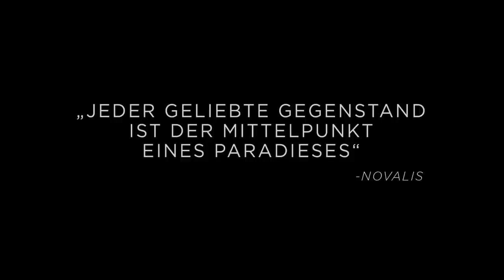PARADIES Trailer | Ab 27.07.2017 im Kino!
In Frankreich während des zweiten Weltkriegs kreuzen sich die Wege von Olga (Yuliya Vysotskaya), Jules (Philippe Duquesne) und Helmut (Christian Clauß). Olga, eine aristokratische Immigrantin, arbeitet eigentlich als Redakteurin für eine Modezeitschrift, gehört aber nebenbei auch zur Résistance. Ihr Engagement als Widerstandkämpferin fliegt auf, als bei einer Razzia der deutschen Besatzer zwei jüdische Kinder entdeckt werden, die sie in ihrer Wohnung versteckt hält. Im Gefängnis trifft sie auf den Franzosen Jules, der mit den Nazis kollaboriert und ihr ein milderes Strafmaß im Austausch für sexuelle Gefälligkeiten anbietet. Doch eines Tages verschwindet Jules und Olga landet in einem Konzentrationslager, wo sie auf den SS-Offizier Helmut trifft, der sich vor Beginn des Krieges einst in sie verliebt hatte...